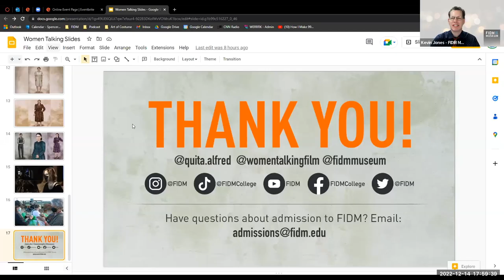Creating The Costumes of Women Talking, With Costume Designer Quita Alfred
Costume designer Quita Alfred joins FIDM Museum Curator Kevin Jones for a Q&A about her work on Women Talking, directed by Sarah Polley. The film is about women of an isolated religious community who must grapple with reconciling a brutal reality with their faith. Women Talking stars Rooney Mara, Claire Foy, Jessie Buckley, Judith Ivey, Ben Whishaw, and Frances McDormand.
About Our Guest, Quita Alfred: Costume designer Quita Alfred hails from Manitoba, Canada, and has spent over 35 years in the film industry. Her interests in anthropology, psychology, art history, and architecture influence her work. Having spent many years traveling, Quita became interested in the stories that people’s outer layers told about them. She is particularly drawn to projects that allow a deep dive into character development and all its idiosyncratic, subtle, and sometimes perversely fascinating beauty.

Quita studied Theatre Production at Ryerson University in Toronto (now Toronto Metropolitan University), and is known for her impressive work on The Long Kiss Goodnight, The Big Hit, and Dream House.

About Your Host, Kevin Jones: Kevin Jones is the curator of the FIDM Museum, overseeing a 15,000-piece historic fashion collection. Before joining the FIDM Museum, Kevin was at the Los Angeles County Museum of Art. He curates exhibitions on diverse topics, from Hollywood to high-fashion, including co-curating the Richard Martin Award-winning exhibition, catalogue, and documentary High Style: Betsy Bloomingdale and the Haute Couture. The exhibition Sporting Fashion: Outdoor Girls 1800 to 1960 opened at The Frick Pittsburgh in July 2021, and is travelling to venues across the United States before debuting in a larger format at the FIDM Museum in 2024. The accompanying catalogue is available to order through Amazon.com.

Your story begins here: fidm.edu

FIDM's engaging learning environment and rigorous programs of study develop graduates who become leaders in the industries of global design and business. Under the guidance of faculty who are industry professionals, FIDM Students learn to strategically integrate design thinking with technology, producing work that is grounded in critical and creative thought. FIDM Graduates embrace cultural diversity and ethical choice while advancing the well-being of their communities.